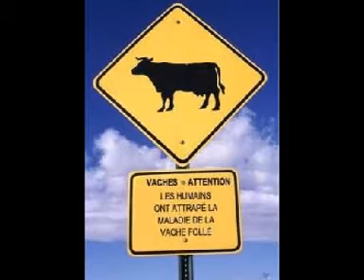Fête la vache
Parodie en patois charentais de "La femme qui est dans mon lit"...